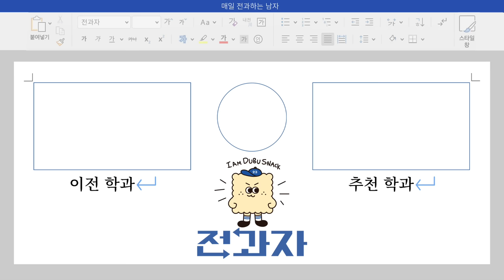전과자와 후배들 - I’ll Make love to you + End Of The Road (원곡.Boyz II Men)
편집된 노래가
아쉬웠던 스낵이들을 위해

제작진이 준비한
전과자와 호원대 실용음악과 학생들의 풀버전 공연 영상

목청 열일하는 전과자를
볼 수 있다는데?😉